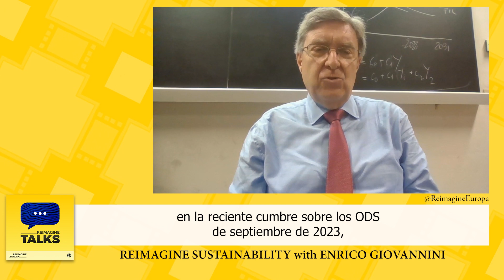Podcast - Reimaginar la Sostenibilidad con Enrico Giovannini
Professor Enrico Giovannini is an Italian economist and statistician. From February 2021 until October 2022 he served as Minister of Infrastructure and Sustainable Mobility in the Draghi Government. Since 2002 he has been a full professor at Rome University “Tor Vergata”. He was Minister of Labour and Social Policies in the Letta Government, President of the Italian Statistical Institute, Director of Statistics and Chief Statistician of the OECD.